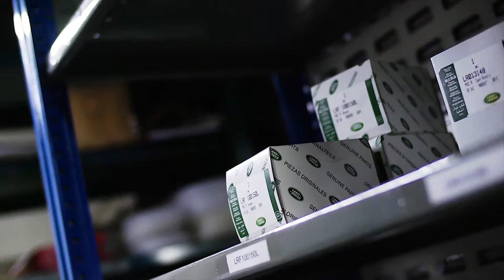Park's Motor Group | Aftersales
Here at Park's we like to reward our customers which is why anyone who purchases a new or used vehicle from us is granted a Parks Motor Group Platinum Card which entitles the holder to a 10% discount on all services, repairs, MOT's and cosmetic or body repairs for your vehicle at our dealerships.

With our highly trained technicians and friendly, professional service staff, you can be sure that with the use of the very latest diagnostic equipment and techniques that any warranty or service work is complete to manufacturer standards and beyond. So you can be rest assured that your car will be looked after with the utmost care and respect.

We also carry a comprehensive range of replacement and service parts. Our vehicle accessories range has been carefully chosen by us to ensure that you can personalise your car to suit your taste at the most competitive prices.

Our multi-franchise location has a state-of-the-art, manufacturer approved body repair centre offering the best levels of care and our factory trained technicians use the very latest repair methods and equipment to carry out all necessary repairs, ensuring that your vehicle is returned to you as good as new.